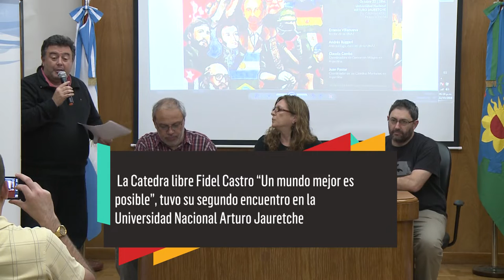Segundo encuentro de la Catedra libre Fidel Castro en la UNAJ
La Cátedra Libre Fidel Castro “Un mundo mejor es posible” tuvo su segundo encuentro en la UNAJ. El tema de la jornada fueron las prácticas internacionalistas de la Revolución Cubana y su importancia en el pensamiento de Fidel Castro.
La Cátedra Libre Fidel Castro es impulsada entre varias universidades del conurbano con la propuesta de  abordar el pensamiento de  Fidel Castro y de la Revolución Cubana a través encuentros con eje en distintas temáticas.